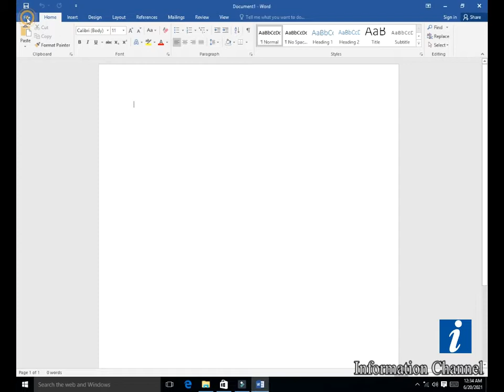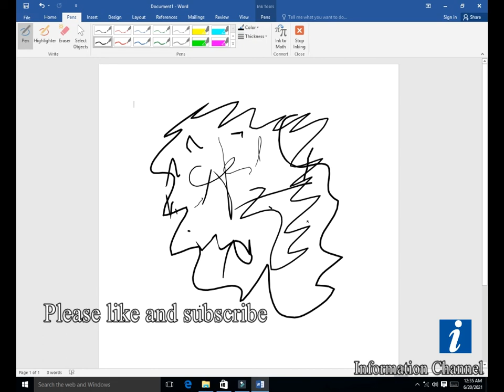How to Enable pen/draw tab|How to draw in MS WORD microsoft word